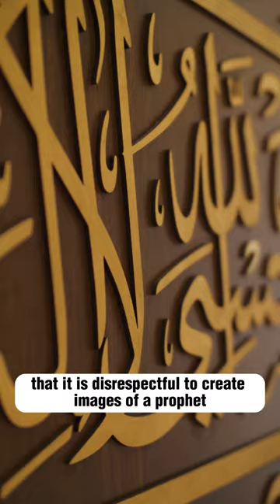Why are Prophet Muhammad cartoons big issue?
In 2005, Danish cartoonist Kurt Westergaard drew a cartoon of Muhammad with a bomb in his turban, which sparked protests and riots in several Muslim countries.
In 2015, the French satirical magazine Charlie Hebdo published cartoons of the Prophet Muhammad, which led to an attack on the magazine's offices, causing deadly casualties.
Muslims are sensitive to the drawings of the prophet Muhammad because of the Islamic prohibition against depicting Muhammad in any form, whether it be a drawing, painting, or sculpture.
This prohibition is based on the belief that it is disrespectful to create images of a prophet, as this could lead to idolatry.
There are other religions that also prohibit the depiction of religious figures, such as Judaism and Sikhism.
In these religions, the prohibition is also based on the belief that it is disrespectful to create images of a deity or religious figure.
The sensitivity of Muslims to the drawings of Muhammad is a complex issue with a long history.
It is important to be respectful of this sensitivity, even if one does not agree with it.